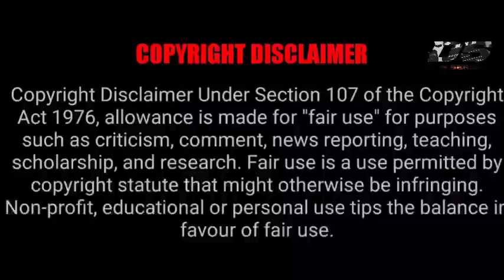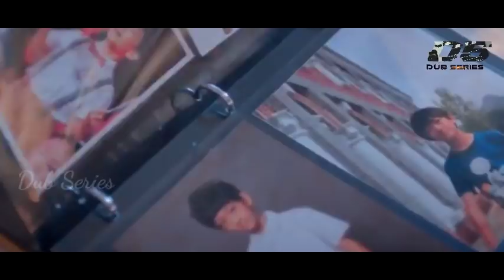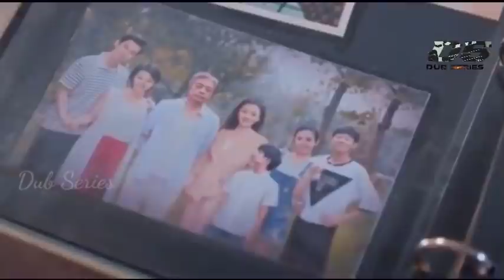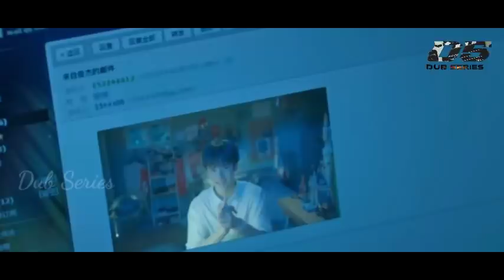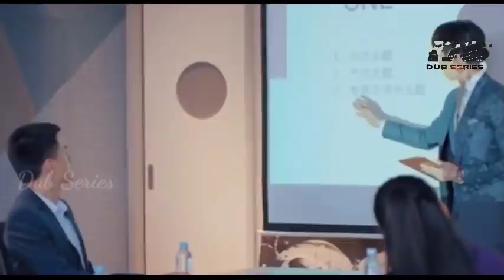யுஸ் பார் மை டலன்ட்-தமிழ் விளக்கம்-P19-Tamil Explanation- Dub Series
Watch Full Episodes Available on MG TV(Mango Tv) & Netflix
Image Credits MG TV
Language: Chinese
Rating: 8.0/10
Genre: ,Comedy, Love, Emotion, Friendship,Rom-Com,Traingle Love,
MORE UPDATES